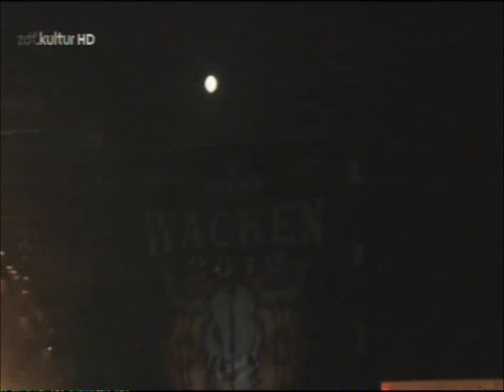Volbeat - Still Counting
Wacken 2012